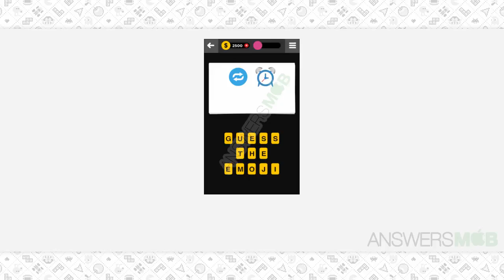Guess The Emoji PHRASE-TERM - 70 Answer - AnswersMob.com